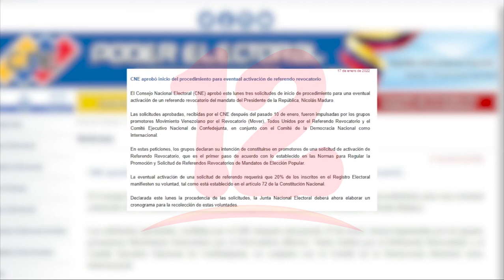CNE aprueba inicio de procedimiento para eventual revocatorio a Nicolás Maduro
Internacionales El Consejo Nacional Electoral (CNE) de Venezuela aprueba el inicio del procedimiento eventual revocatorio al presidente Nicolas Maduro